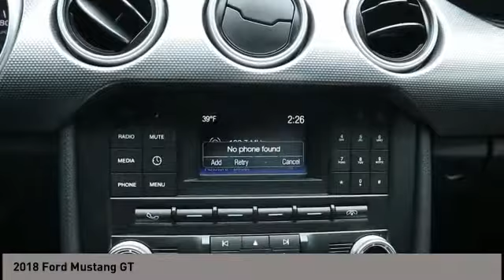2018 Ford Mustang San Antonio TX 0KA8034B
2018 Ford Mustang GT

Audi Dominion
 21105 IH 10

Looking for a used car at an affordable price? You wont want to miss this excellent value! Settle in and experience the rush! With just over 20,000 miles on the odometer, this model challenges small car competitors, regardless of price and class! Ford prioritized practicality, efficiency, and style by including: speed sensitive wipers, front bucket seats, and power seats. Ford made sure to keep road-handling and sportiness at the top of its priority list. It features an automatic transmission, rear-wheel drive, and 5 liter 8 cylinder engine. We know that you have high expectations, and we enjoy the challenge of meeting and exceeding them! Please dont hesitate to give us a call.